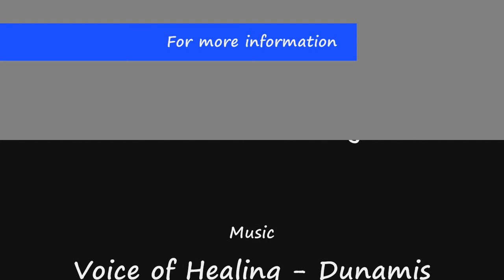Knee pain instantly healed over the phone!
Thousands receive Jesus Christ as God works miracles, signs and wonders in South Africa!

Miracles included gold and diamonds falling from heaven. Todd held meetings in Tongaat Durban, Johannesburg, Pretoria and Cape Town.

This clip was filmed by GodTV on the 14th of April 2013.